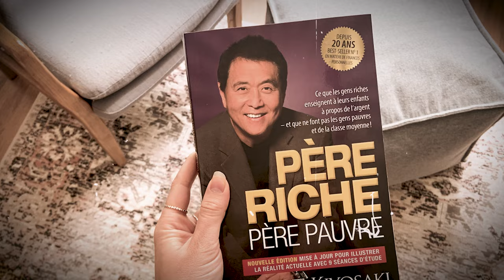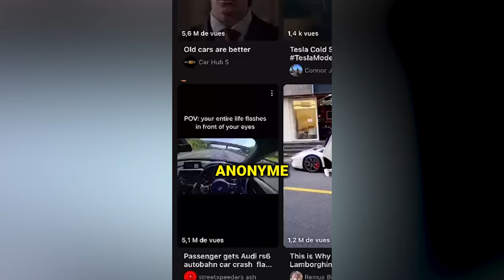Comment j'ai lancé mon business en ligne après 30 ans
Aujourd'hui, je vais te raconter comment j'ai plaqué des années de boulot classique pour me lancer dans l'aventure du business en ligne. Et crois-moi, ça n'a pas été de tout repos !

Tu vas voir, je vais te parler sans filtre des galères que j'ai traversées, des leçons que j'ai apprises à la dure, et des astuces qui m'ont vraiment aidé à faire ma place dans ce monde digital un peu fou.

Que tu sois en train de réfléchir à changer de carrière ou que tu rêves de monter ta propre affaire en ligne, ce que je te partage dans cette vidéo va t'inspirer et te donner un coup de boost.

👉 Alors, si t'as envie de découvrir comment toi aussi tu peux te lancer dans l'entrepreneuriat, peu importe ton âge, reste bien accroché !

Comme ça, tu ne rateras aucun de mes prochains conseils sur l'entrepreneuriat et le business en ligne.

0:00 Intro
06:08 Une étape cruciale pour moi
11:25 Le process qui marche
14:11 Le coaching pour un accompagnement optimal
17:41 Le prix du bonheur
19:56 Apollon Vidéo